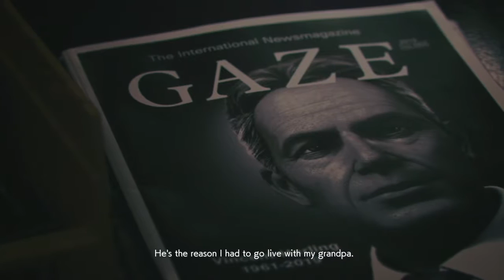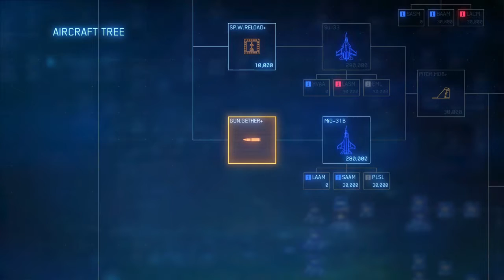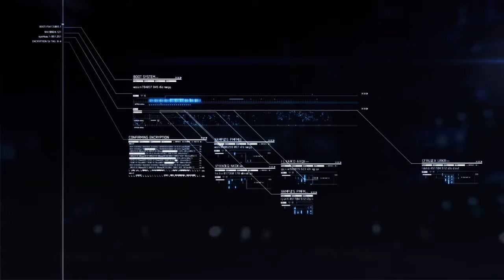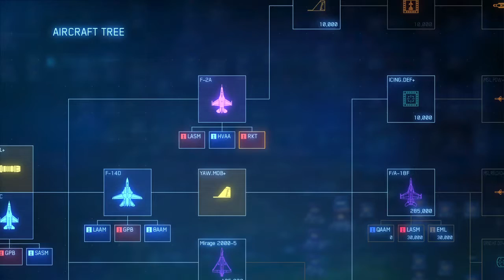ACE COMBAT™ 7: SKIES UNKNOWN pt 3 mission 5